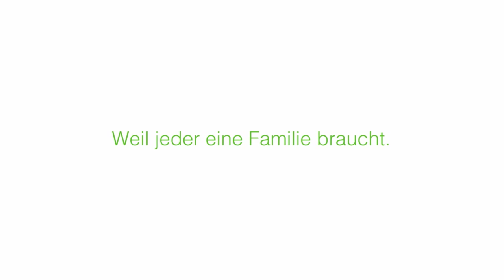SOS-Kinderdorf Pfalz: Einfach ein Zuhause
Das SOS-Kinderdorf Pfalz in Eisenberg gibt seit 1959 Kindern ein neues Zuhause. Waren es zu Beginn meist Waisenkinder, die in das SOS-Kinderdorf kamen, sind es heute Kinder, die aus unterschiedlichen Gründen nicht bei ihren leiblichen Eltern bleiben können. Hier finden sie einen sicheren Ort zu Aufwachsen wie in der Familie von Heike Funke. Seit 21 Jahren ist sie eine von acht SOS-Kinderdorfmüttern im Kinderdorf Pfalz, wo sie mit sieben Kinder im Alter zwischen drei und 12 Jahren lebt. Unterstützung im Familienalltag, der sich kaum von dem einer normalen Familie unterscheidet, bekommt sie dabei von einer Erzieherin und einem Erzieher. Der pädagogische Fachdienst mitten im Zentrum des SOS-Kinderdorfs bietet während der Schulzeit und in den Ferien verschiedene Freizeitmöglichkeiten wie Trommeln, Klettern oder Backen für die Kinder an.

Zusätzlich zum SOS-Kinderdorf gibt es in Eisenberg ein SOS-Beratungszentrum, in dem Psychologen und Sozialpädagogen Eltern bei Erziehungsproblemen unterstützen, aber auch als Ansprechpartner für die Schulen in der Umgebung und das Jugendamt fungiert. Die SOS-Kinderdorfkita und der Waldkindergarten stehen auch den Kindern aus der Umgebung offen, sodass sich das SOS-Kinderdorf Pfalz über die Jahrzehnte hinweg zu einer festen Institution in Eisenberg entwickelt hat und nicht mehr wegzudenken ist. Hier mehr über die Einrichtung erfahren